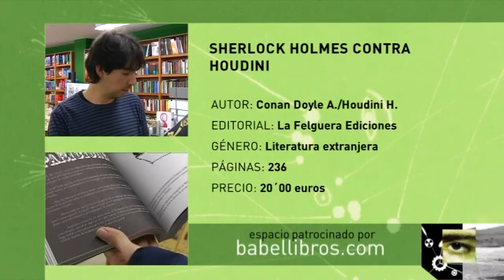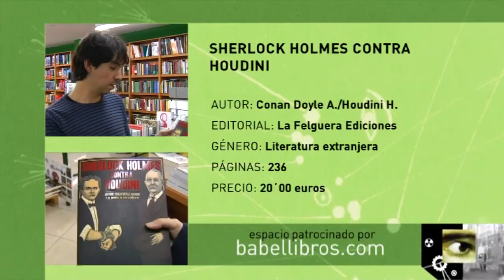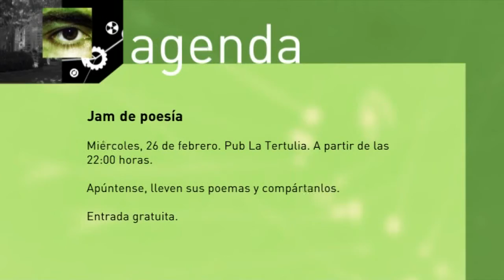El Mirador de la Cultura 2ª Parte Martes 25 de febrero de 2014